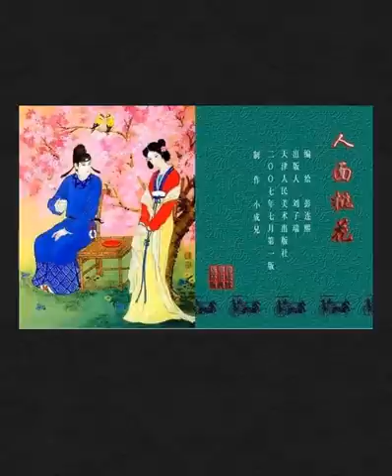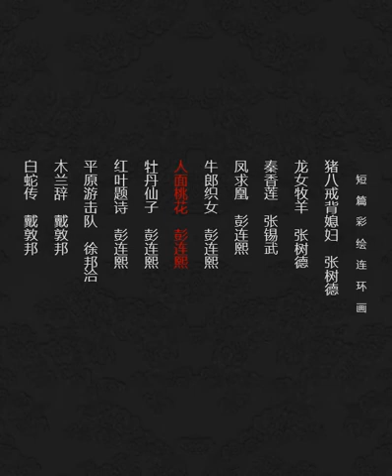短篇彩绘连环画 人面桃花 彭连熙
诗人崔护到长安参加进士考试不幸落第，心情异常抑郁，于是来到了长安的南郊散心。一路游山玩水，在大自然的环境里，倒也暂时忘却了烦恼。外出时间已久，崔护不仅感到有些口渴，正巧前面有户人家，于是他决定前去借水。 “咚咚咚”，门开了，半开半掩木门后面，映入眼帘的是一排生长茂盛的桃树，桃之夭夭，灼灼其华，让人视之眩晕。“公子，请问有何吩咐？家父外出，恐有招待不周。” 一抹清丽的面容出现在眼前。那是一幅怎样的画面啊！一位少女伫立在艳丽的桃树下，凝睇含笑，脉脉含情，那美丽的面庞和盛开的桃花互相映衬，显得分外绯红。崔护一时竟看呆了。“公子，公子……”少女又唤起来。崔护此时才忙收敛神思，连连答道：“小生路过此处，口渴难耐，望姑娘赐口水喝，万分感谢！”只见少女脚步轻盈，转身端来一碗水，崔护赶紧接了，那水仿佛也沾有桃花的芬芳，令人终身难忘。就这样，一年过去了，崔护故地重游，来到了长安南郊，不禁想起了去年的那次偶遇，于是又走到了那户人家门前。“咚咚咚……”许久没人应门，他使劲一推，门开了，却没有了那貌若桃花的少女，只剩下那艳丽的桃花在春风中盛开。是了，一年过去，可以改变很多事。想到此，崔护分外感伤，于是，挥笔在门上写下了这首《题都城南庄》。